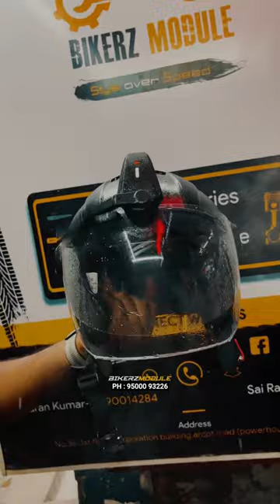Electronic Helmet Wiper | Helmet Cleaner